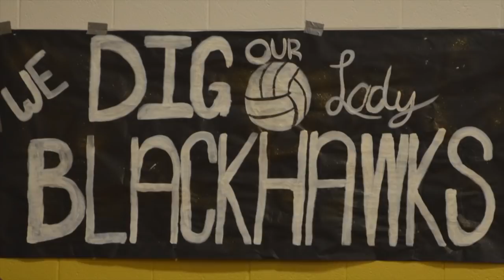SSHS Homecoming Volleyball 2018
First attempt at doing a volleyball video. There was a learning curve for the camera work, but I figured it out fairly well. Here you go Lady Blackhawks!!! The exciting 5 game Homecoming Varsity Volleyball game against Hot Springs.